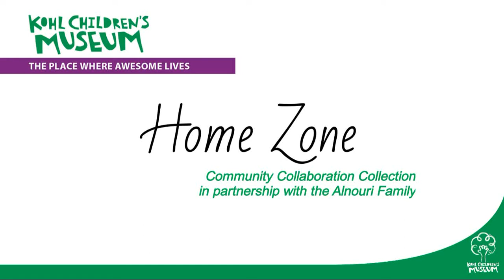How to Make Almond Date Balls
With special thanks to the Anouri family for sharing this delicious Ramadan recipe!

Want to take the Museum experience home with you? Kohl Children's Museum is happy to provide this video series with stories, activities and experiments that you can easily replicate at home with your families.To learn more, go